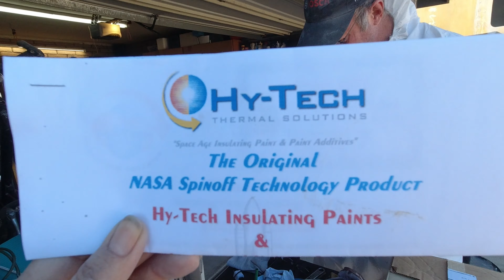V41-The Travelling Roots Priming and Painting the Bus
About this Video:
Hola Amigos! FINALLY! the day we expected the most is here! is Happening on this video!! we are finally painting the bus, It just took us +/- 8 months of work to get to this point (of course plus the 9 month that took us to renovate the house in the interlude), but we are finally here. We had a 'blast' painting the bus, was a lot of work, but with INSTANT GRATIFICATION!

About this Channel:
Hola Amigos! We are the Roots!, we love to travel, explore, enjoy the outdoors as well as photography. As a couple with 4 kids we are trying a creative way to be able to travel with our kids, to show them the world & to enjoy the journey without breaking the bank. We are NOT full time travelers like many other Y-tubers out there, but we are down to earth, we have 4 kids in school and professional responsibilities of our own; we are just like you out there, we will do our best to travel as much as our lives let us and we’ll do it on a usually tight budget. This is our journey on our mission to travel, explore and learn as much from life as possible. Join us on all our up’s and down’s. We are all about travelling with kids on a budget, exploring different possibilities on how to travel, building stuff, and managing life/work/kids/hobbies, in other words we are a normal family just like you trying to live life to the fullest. Please know that, wherever you are in the world and whoever you are, we wish you good health and prosperity, we live in a crazy world, please be safe and be kind to one another.

If you need an Original Animation:
Jorge Acevedo